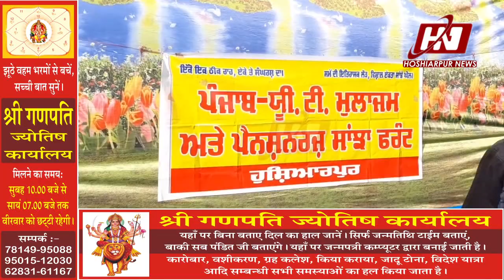ਹੁਸ਼ਿਆਰਪੁਰ 'ਚ ਯੂ.ਟੀ ਮੁਲਾਜ਼ਮਾਂ ਅਤੇ ਸਾਂਝਾ ਪੈਨਸ਼ਨਰਜ਼ ਯੂਨੀਅਨ ਨੇ ਕੀਤੀ ਜ਼ਿਲ੍ਹਾ ਪੱਧਰੀ ਰੋਸ ਰੈਲੀ